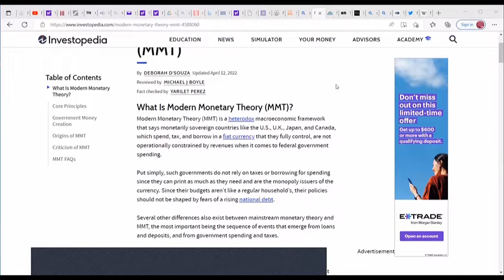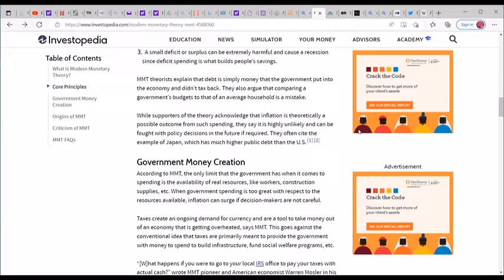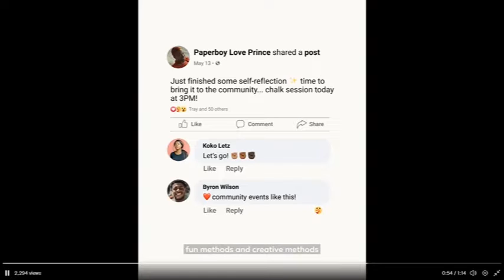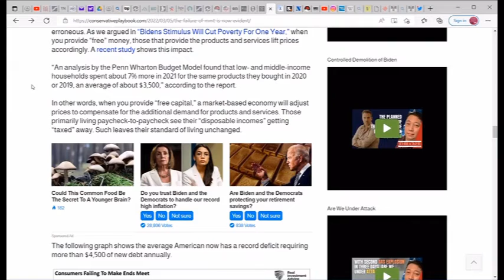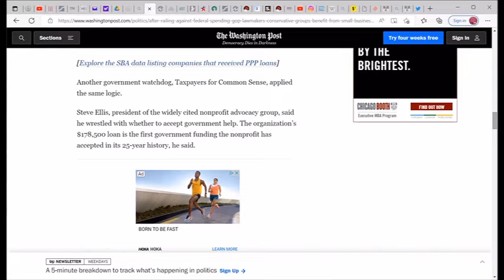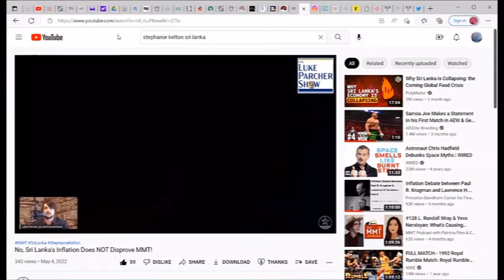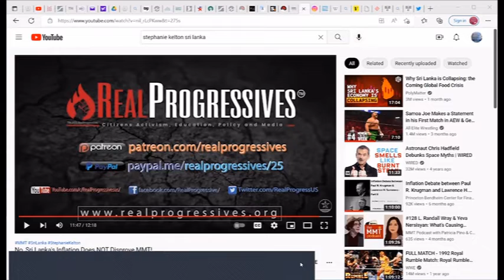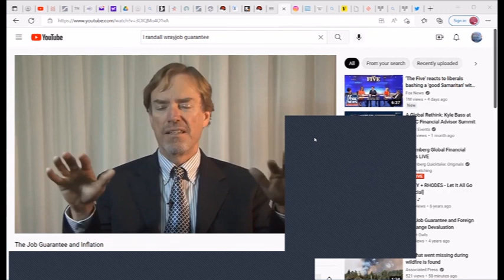You Down With MMT? Monday 25th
On todays show I go through one critical of MMT I also give my opinion on other general unfair critics. Its about focus spending and if we have the building resources  to build on the compacity.for more go to realprogressives.org
Luke Parchers goes into sri lanka via stephanie and mr kaboub artical.